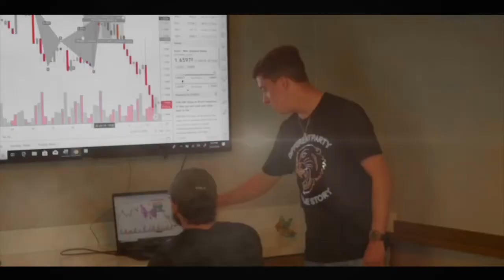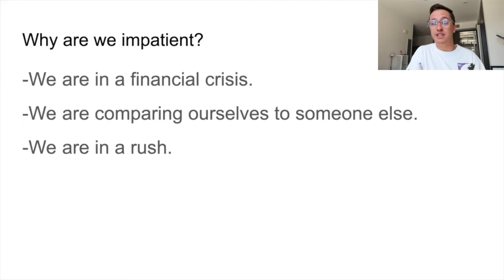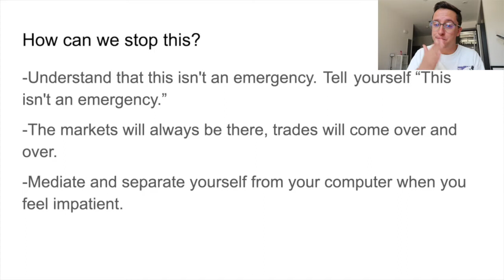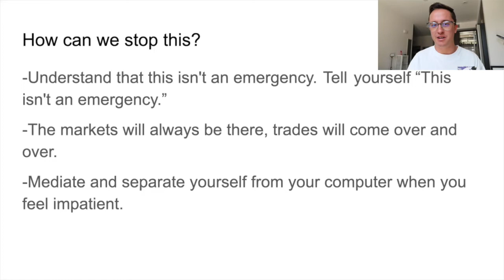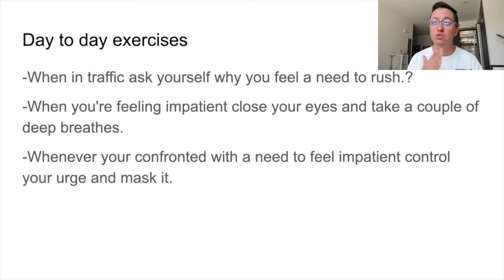How to stop being an Impatient Trader (Must See)